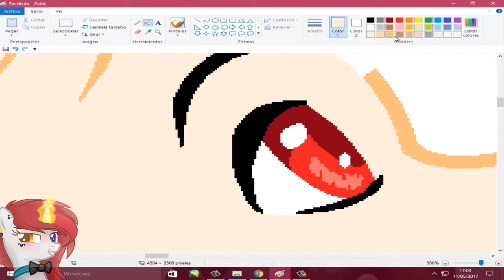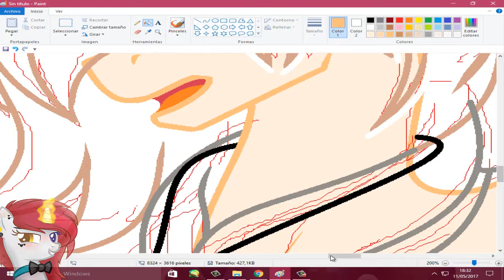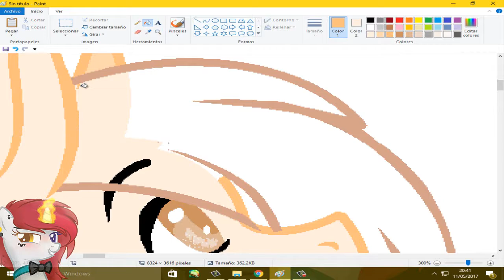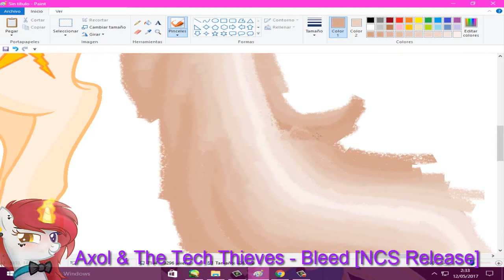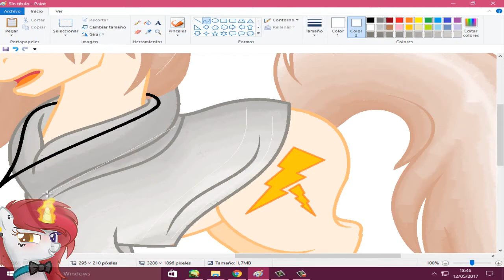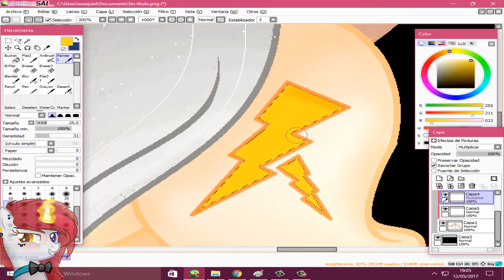Leigh And William PONIFICACION [[MLP]] SpeedPaint ♥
para mi mejor amiga !
espero que te guste la ponyficacion de tus dos gemelos ♥